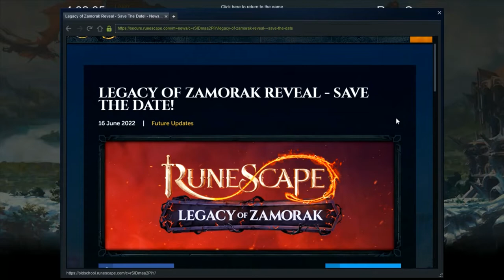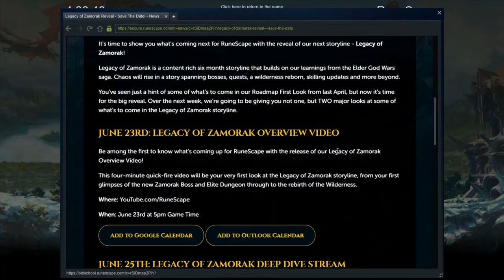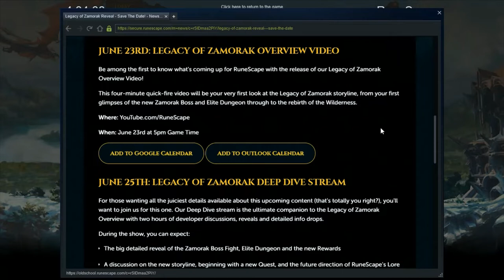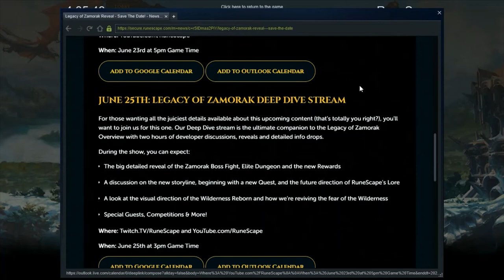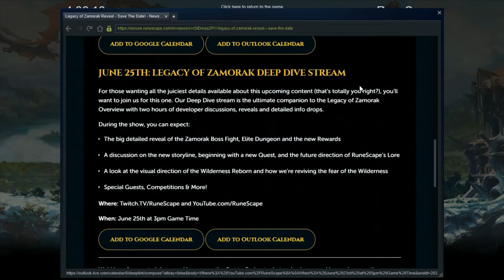RS3 Reacting to Future Update Legacy of Zamorak